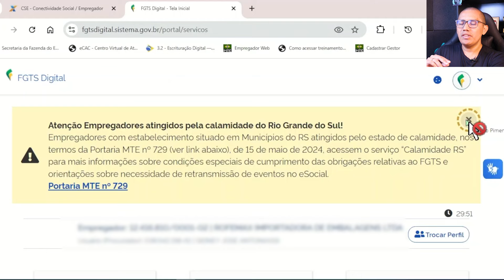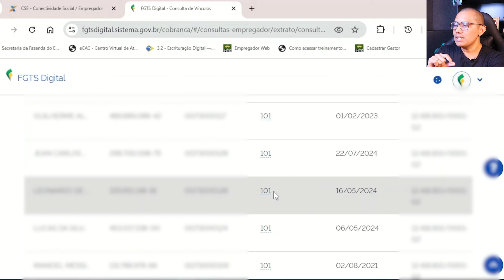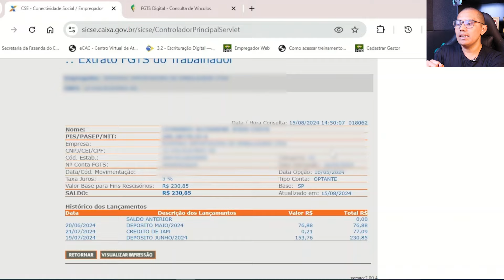PRIMEIRO EMPREGO E FGTS DIGITAL- CONSULTA DO EXTRADO DO FGTS TRABALHADOR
A partir da entrada do FGTS Digital na admissão, não precisa mais pedir o número de PIS do empregado, pois no eSocial e FGTS Digital a chave de identificação do trabalhador é o CPF, contudo, no caso de primeiro empregado a caixa ainda iria gerar a inscrição internamente, assim que as informações fossem enviadas ao  eSocial e FGTS Digital, no vídeo compartilho com vocês um caso prático de primeiro empregado após a entrada do FGTS Digital